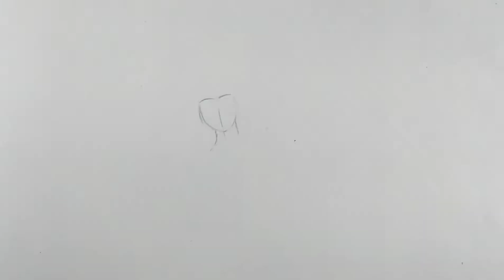Maa durga drawing ll how to draw maa durga step by step ll oil pastel colors